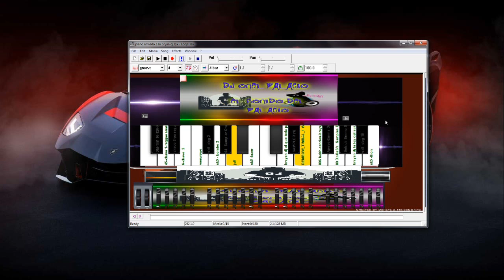la pikotera dj onel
cuarto video con dj creeper a gozarlo perreo